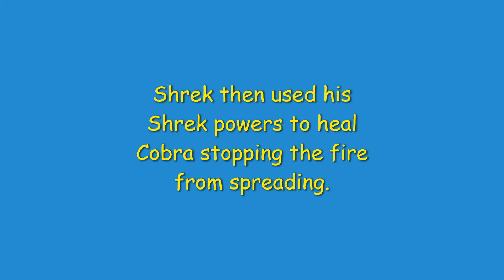Shrek need's to fight a Cobra to test his power.